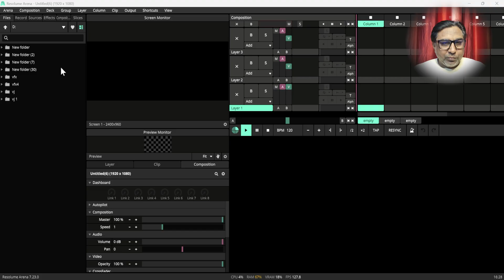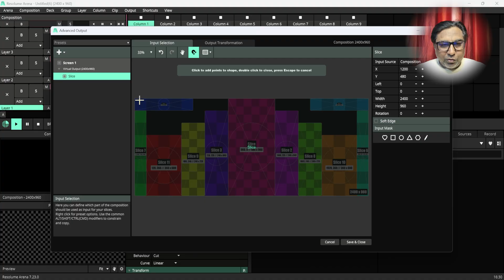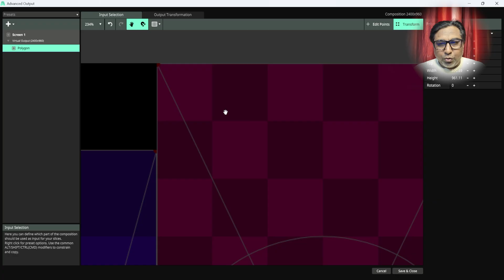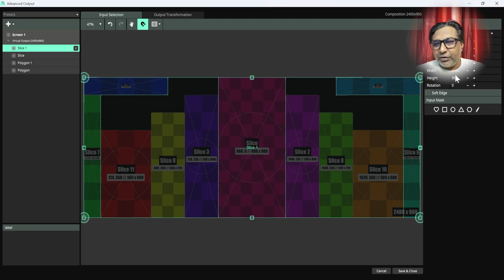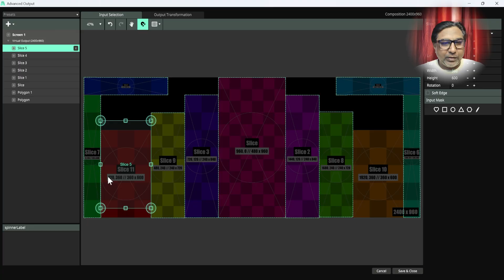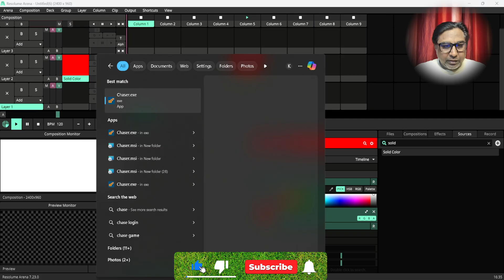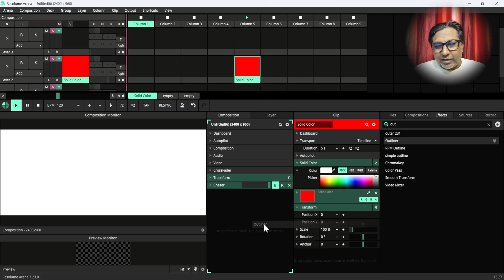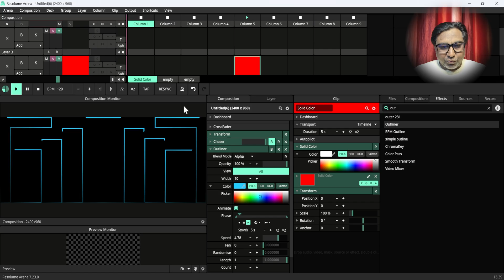Stage Mapping Resolume Arena में कैसे करें? | Full Hindi Guide#mapping tutorial#ResolumeArena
🔥 Resolume Arena Mapping Tutorial | हिंदी में पूरी गाइड 🔥

इस वीडियो में हम सीखेंगे कि कैसे आप Resolume Arena का इस्तेमाल करके LED Wall या Projection Surface पर प्रोफेशनल लेवल Mapping कर सकते हैं — बिना किसी plugin के, पूरी तरह step-by-step हिंदी में!

🎯 इस वीडियो में आप सीखेंगे:
✅ Basic Screen & Output Setup
✅ Slices और Virtual Screens का इस्तेमाल
✅ Multiple LED Panels की Mapping
✅ Masking, Feathering और Shapes
✅ Real-Time Performance Tricks
✅ Final Output और Backup Tips

यह वीडियो Beginners और Intermediate VJs के लिए एक Complete Guide है जो अपने Stage Visuals को next level पर ले जाना चाहते हैं।

📽️ Ideal For:
VJs, Stage Designers, LED Programmers, Visual Artists

💡 अगला वीडियो जल्दी आएगा: Multi-Projector Mapping Full Setup

👇 कमेंट करके बताओ कैसा लगा और क्या अगला टॉपिक होना चाहिए!